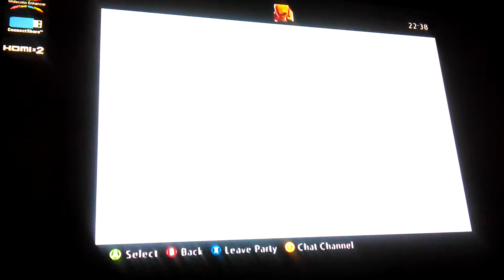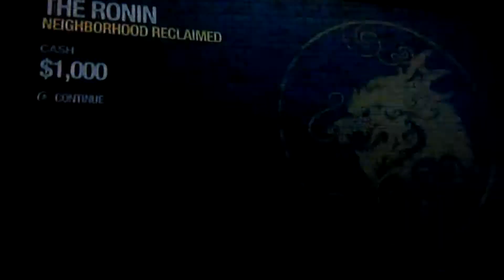Saints row 2 like a boss #1